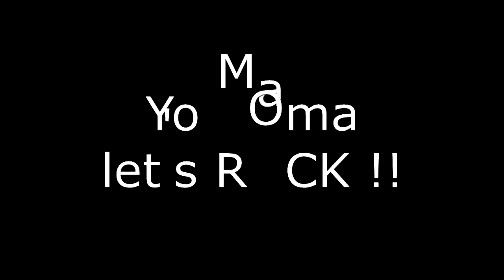Jungle Net rock n Roll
A Rocking Time on the jungle gym net at Jungle Lodges and Resorts, Banerghatta National Park